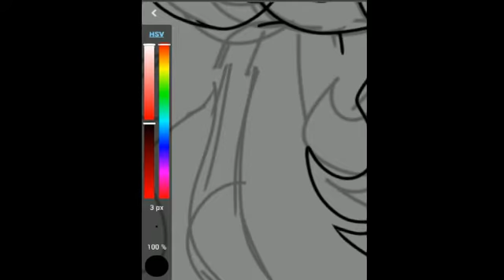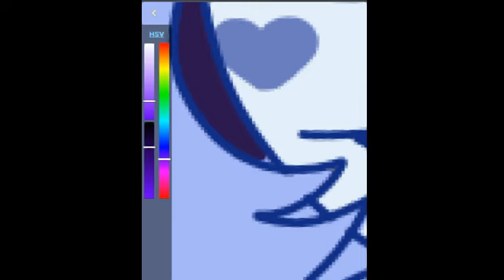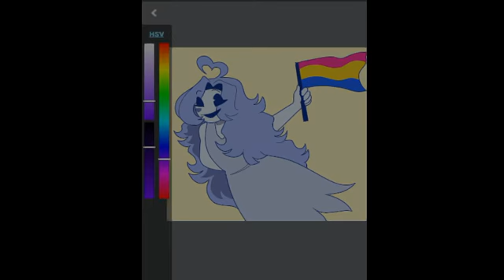Happy pride - Speedpaint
A quick speedpaint featuring spooky from Sjsm, just celebrating pride month :)